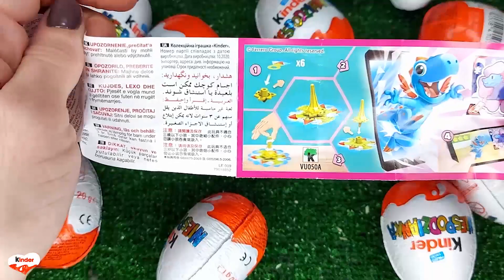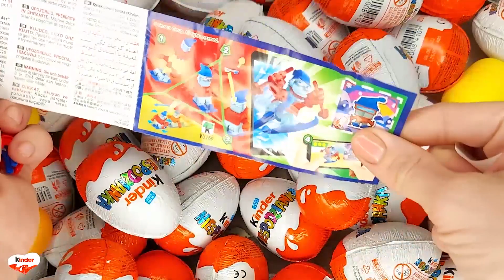NEW!!! 200 Yummy Kinder Joy Surprise Egg Toys Opening A Lot Of Kinder Joy Chocolate ASMR #4587